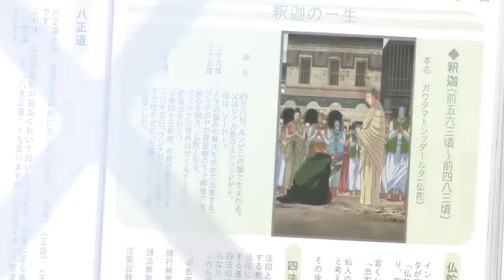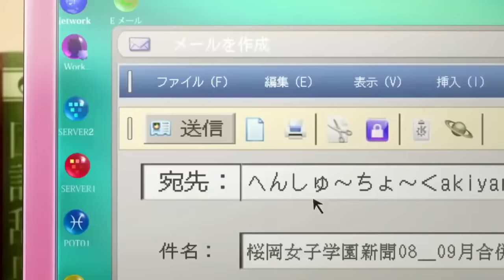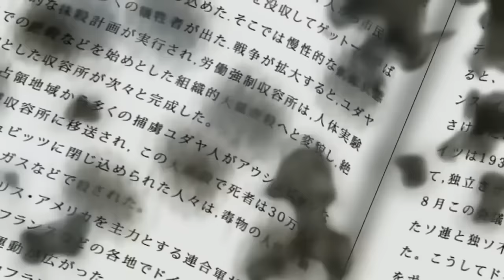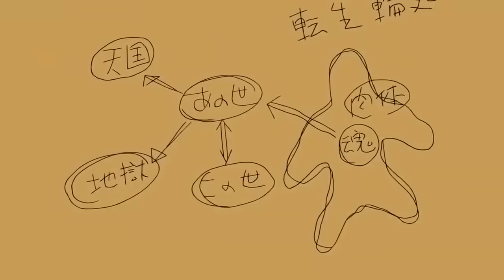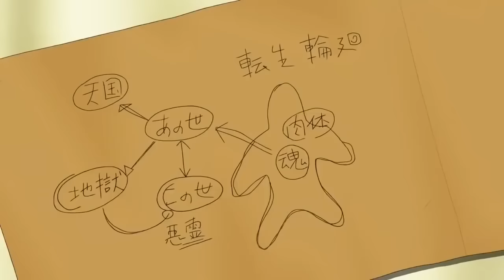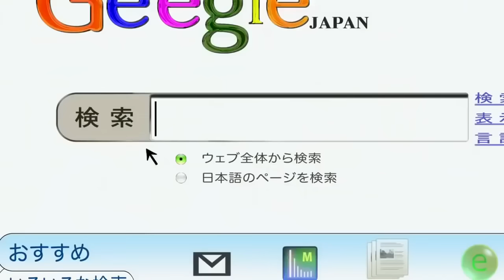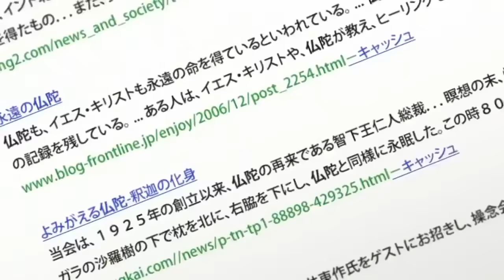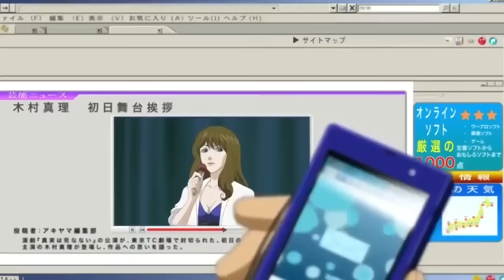EL RENACIMIENTO DE BUDA - PELICULA COMPLETA (LATINO)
SINOPSIS:
El renacimiento de Buda es una película de animación japonesa producida por el nuevo movimiento religioso Happy Science. Es una adaptación de un libro de Ryuho Okawa, CEO de Happy Science, y fue lanzado el 17 de octubre de 2009.
La película nos habla sobre una joven estudiante que comienza a ver los espíritus de aquellas personas que se han suicidado o de aquellos que han adoptado una ideología materialista y atea. En breve, la chica tendrá que enfrentarse a una poderosa y manipuladora secta (me imagino que Okawa se habrá mordido la lengua en varias ocasiones) cuyo líder busca la atención del público para dominar, en primer lugar, a todo Japón, y, posteriormente, al resto del mundo.

Pero la cosa se pone mejor, El mismísimo Buda reencarnado, todo paz y amor, mantiene a su pequeño pero fiel séquito, y gracias a su poder, fe y bondad, se encargará de darle su merecido a la mencionada secta para así regresar la paz al mundo.

Fecha de estreno inicial: 17 de octubre de 2009
Director: Takaaki Ishiyama
Guion: Hiroshi Okawa
Reparto: Takehito Koyasu, Ami Koshimizu, Hiroyuki Yoshino, MÁS
Productoras: Happy Science, Group TAC

̶E̶̶L̶̶ ̶̶L̶̶A̶̶S̶̶H̶̶A̶̶C̶̶O̶